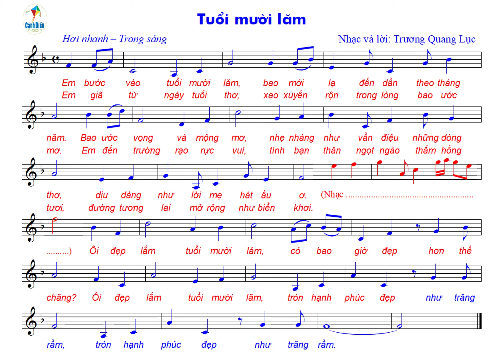Beat TUỔI MƯỜI LĂM: Chủ đề 1 - SGK Âm nhạc 9 Cánh diều (Cao độ đã hạ 1 cung = Esdur)